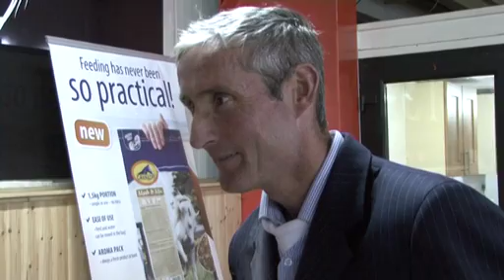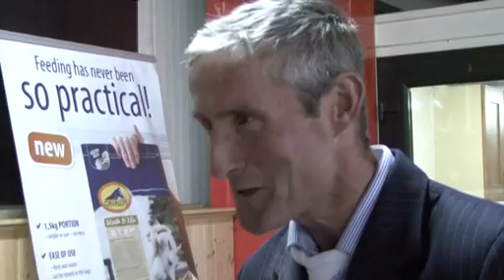Hello Spider Takes The Cavan Derby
Padraic Judge & Hello Spider took the Derby at Cavan Equestrian Centre on Friday night.